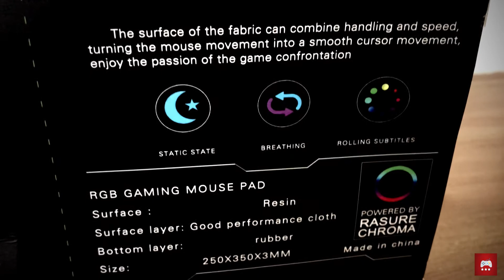RASURE LIGHTS- Unboxing (Cheapest Gaming Mousepad in the Market) | Gamers of Manila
Rasure lights- RGB Gaming Mousepad

Game on!

All music/tracks included in this video were not mine, I did not own these music, full credits to the real owners.
We don't hold the rights for this track and can't provide you a commercial license. Thank you.